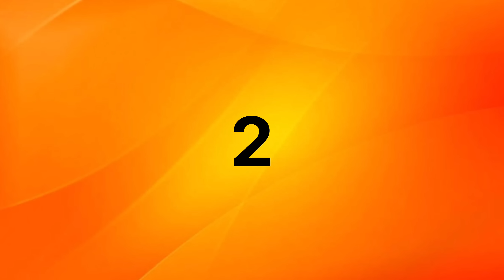2 beautiful kolam design triangle shape🌹simple rangoli kolam🌹amazing triangle rangoli🌹easy kolam 🌹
2 beautiful kolam design triangle shape🌹simple rangoli kolam🌹amazing triangle rangoli🌹easy kolam 🌹